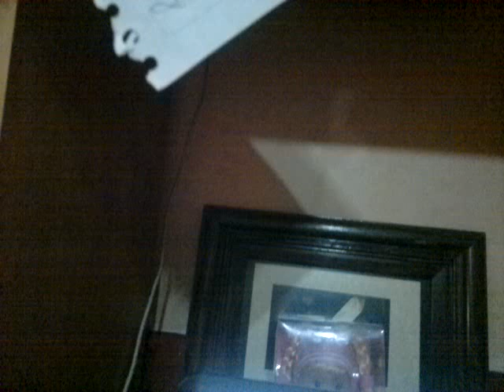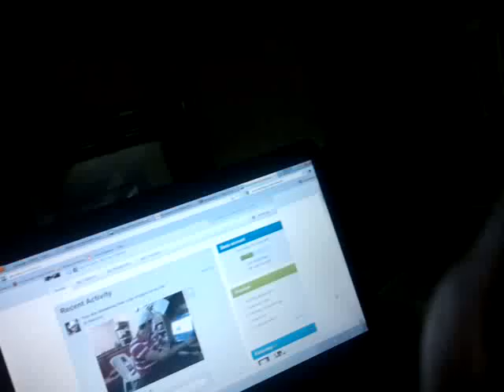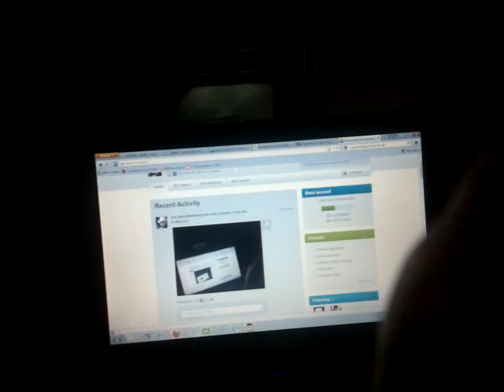Qik - Mobile video by Ramiro Ibarrra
Streamed by Ramiro Ibarrra in Guasave, Mexico. Qik is the fastest way to upload videos to YouTube from your mobile phone.